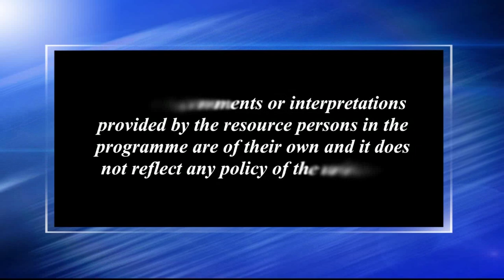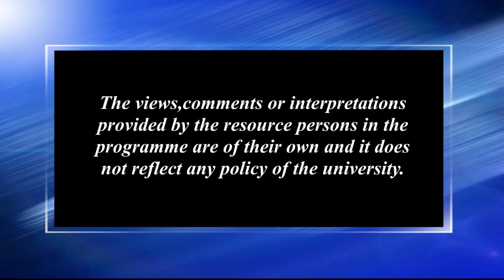মিডিয়াৰ প্ৰত্যাহ্বান আৰু সংযোগ_২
Contributors: Prasanta J Baruah and Jyoti Khataniar
Camera: Hemprokash Mout & Rashmi Duwarah
Editing: Bitu Das
Technical Support: Rajesh Kr. Sarma Produced by: Dr. Sangeeta Kakoty, Deputy Director, Multimedia, KKHSOU